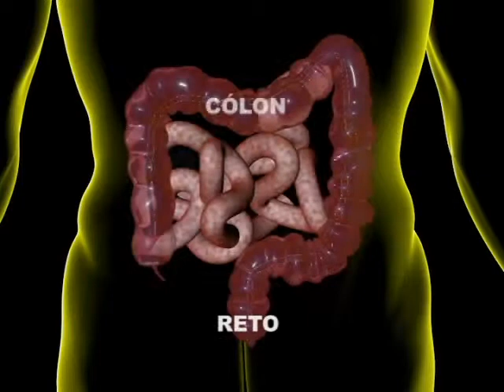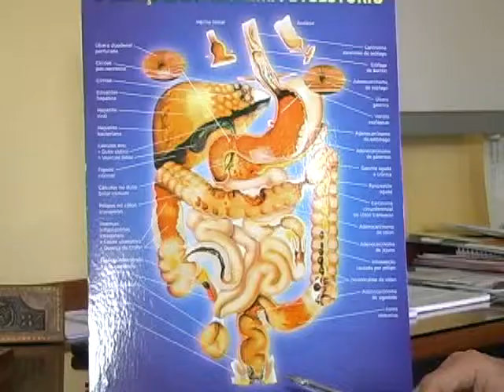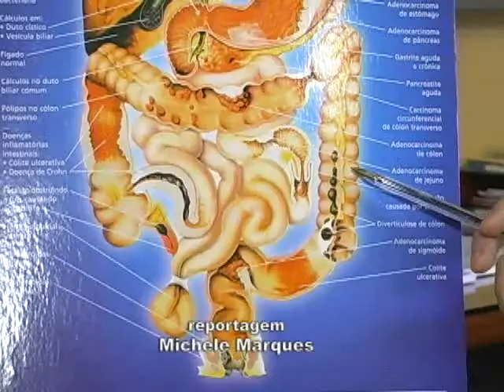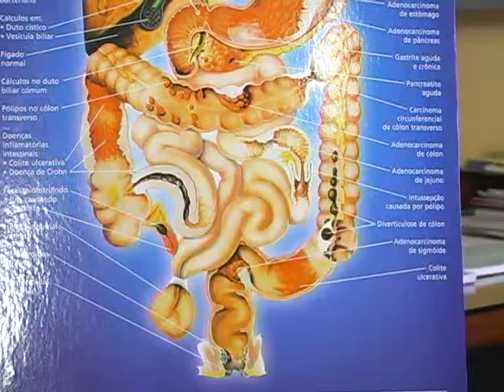Combate ao câncer. Saiba mais sobre o exame de Colonoscopia